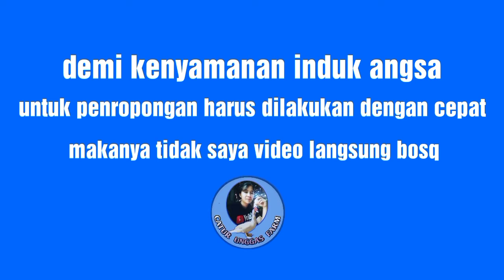hasil ternak sendiri.PREDIKSI TELUR ANGSA YANG DIERAM FERTIL ATAU INFERTIL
PREDIKSI TELUR ANGSA YANG DIERAM
FERTIL ATAU INFERTIL
semoga bermanfaat!!!
terimakasih 🙏🙏🙏

Follow instagram : CATUR UNGGAS